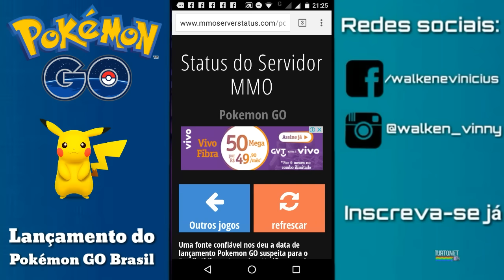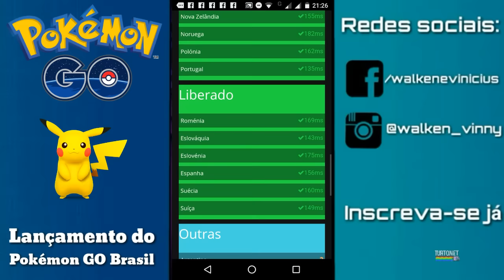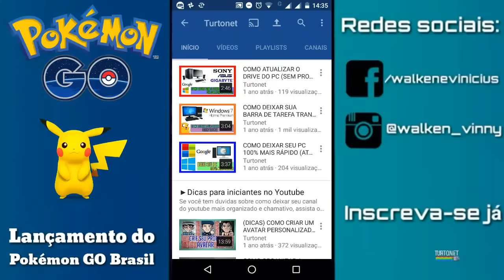POKÉMON GO - Lançamento oficial no Brasil | Segundo MMO Server Status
Iae Galera! Trago essa notícia pra vocês, um suposto site revelou que o Pokémon GO poderá chegar no dia 31/07, Ele será enfim, liberado na Play Store e todos poderão jogar tranquilamente ! Tmj Turtoneteiros.

 ★ G2A COMPRA E VENDA DE JOGOS BARATOS ★

▼ APOIO ▼